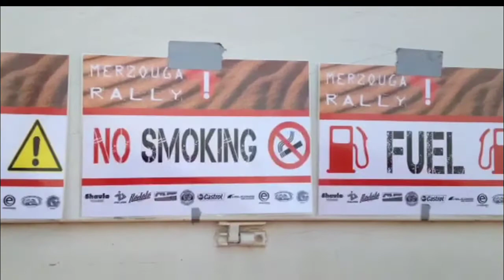Merzouga Rally 2013 Day 5